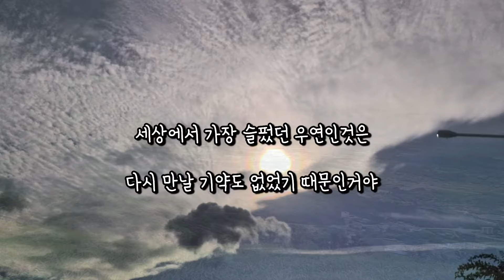그리운 장소 그리운 기억들과 노래한곡